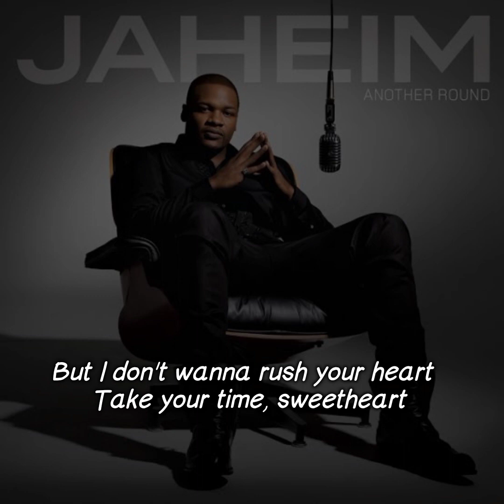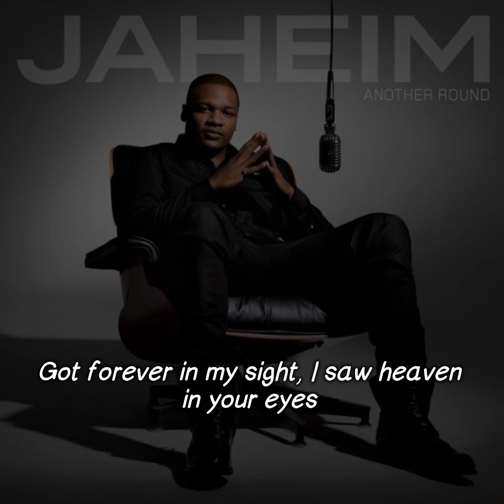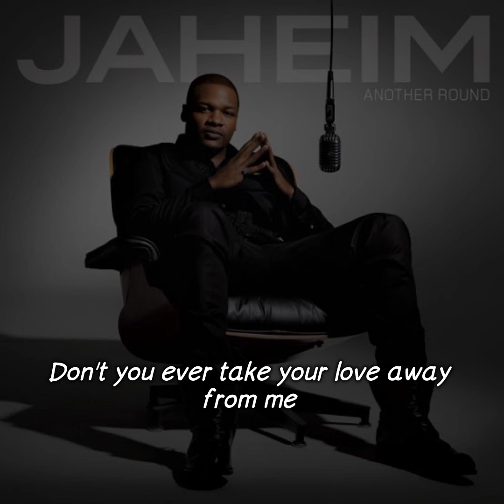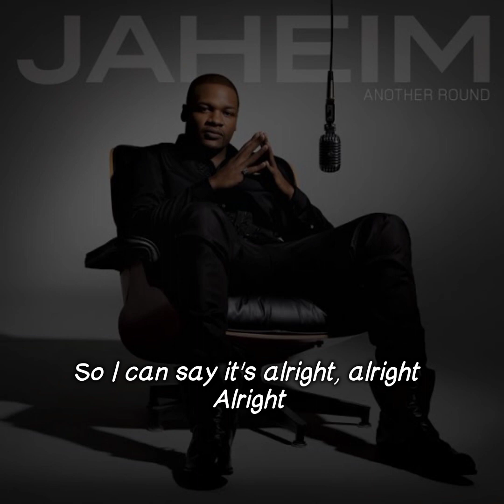Jaheim - Impossible (Lyrics Video)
Song : Impossible
Artist : Jaheim
Album : Another Round
Year : 2010